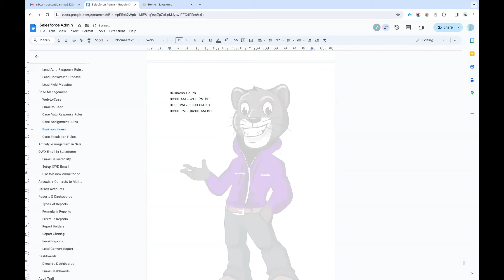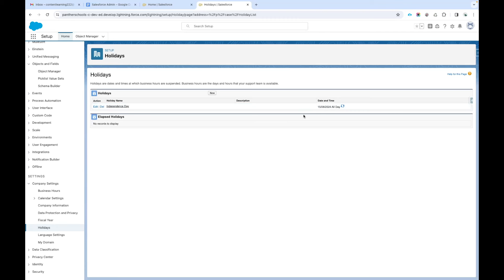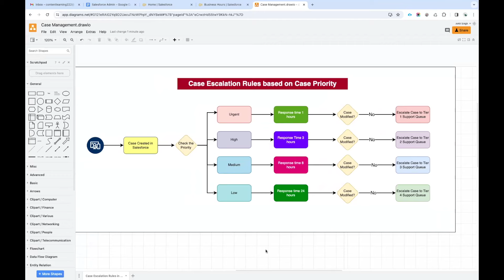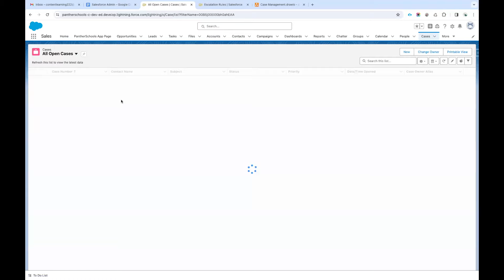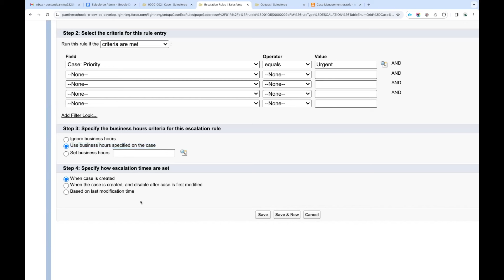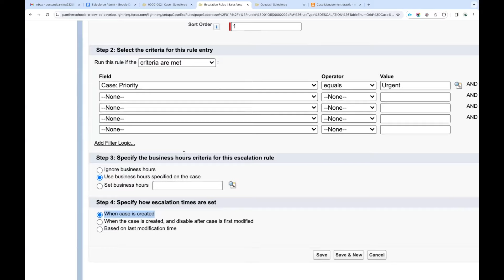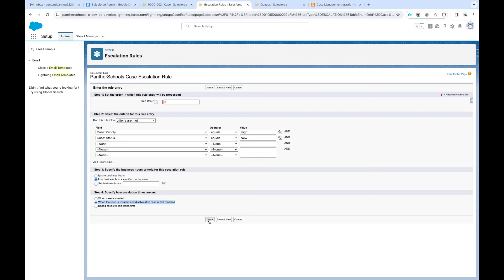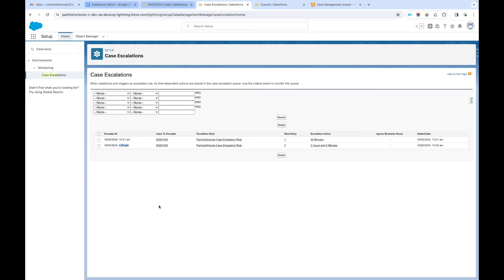DAY46 - Business Hours & Case Escalation Rules in @salesforce with @sfdcpanther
🚀 Welcome to Engineering ki Pathshala! 🚀

About @pantherschools -
PantherSchools is a leading provider of Salesforce and MuleSoft tutorials and resources. Founded in 2017 by Amit Singh, PantherSchools has helped lakhs of individuals across the globe to learn Salesforce and MuleSoft and start their careers in these technologies.

PantherSchools offers a wide range of tutorials, courses, and resources on Salesforce and MuleSoft. These resources are designed to help learners of all levels, from beginners to experienced professionals. PantherSchools also offers live training and certification courses.

PantherSchools is committed to providing high-quality training and resources to its learners. The company's trainers are experienced Salesforce and MuleSoft professionals who are passionate about teaching. PantherSchools also uses cutting-edge technology to deliver its training and resources.

If you are looking to learn Salesforce or MuleSoft, PantherSchools is a great place to start. The company offers a wide range of resources and training options to suit your needs. With PantherSchools, you can learn the skills you need to succeed in these in-demand technologies.